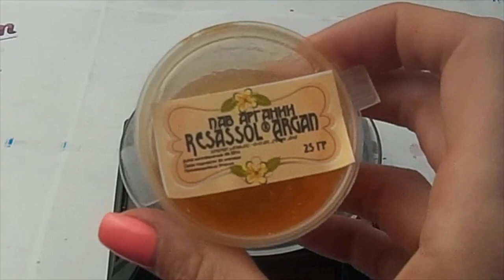ПАВы в косметике// Resassol Argan//Видео обзор ПАВ Аргании от Мыло опт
Видео обзор Resassol Argan ПАВ Аргании от магазина Мыло-опт